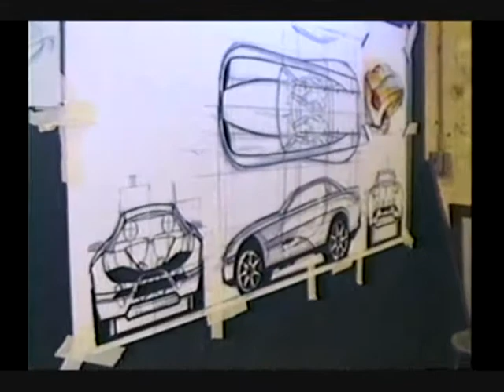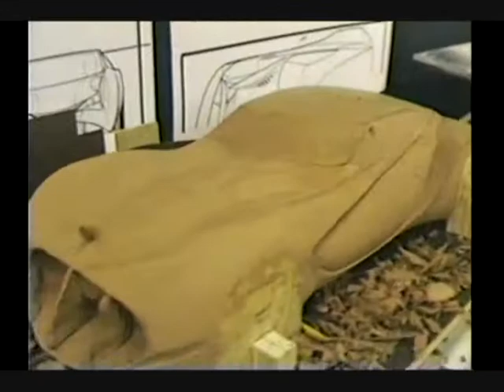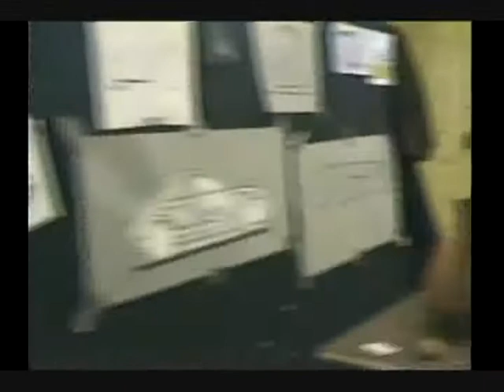CCS Trannies - Trans Studio Footage from 1999 (1 of 3)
Footage of my college mates at design school in Detroit